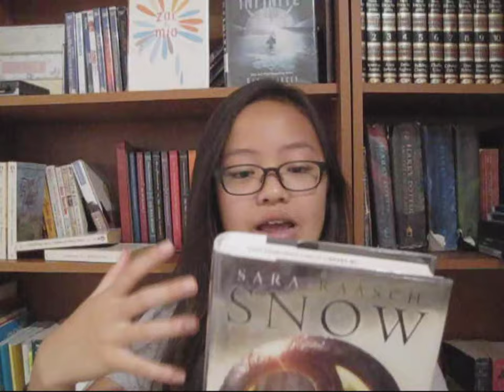SNOW LIKE ASHES BOOK REVIEW | Christine Lee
Hey everyone! So first off, I would genuinely like to apologize for using the word "amazing" 11 times too many.

Ice Like Fire (preorder):